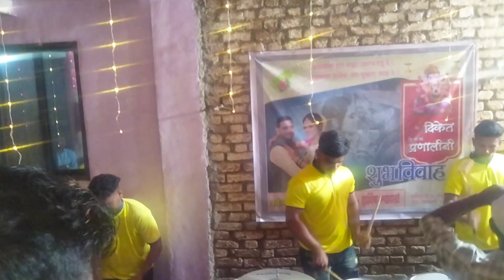आई एकविरा बीट्स महादेवखार | हलदीत वाजलेली गाणी |( roha )रायगड | haldi 💫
आई एकविरा बीट्स महादेवखार | हलदीत वाजलेली गाणी | ( roha ) रायगड | MAHADEVKHAR

video shooted by oppo f17 mobile 📱.
haldi show